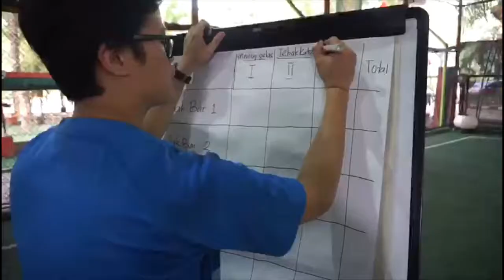Family Fun Day 2018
22 Agustus 2018

Kolaborasi apik bersama GGA Treasure Land dan para orang tua sekaligus merayakan keseruan asiangames2018.
Kita semua adalah CHAMPIONS FOR GENERATIONS!

Song: Meraih Bintang - Via Vallen (official theme song for Asian Games 2018)